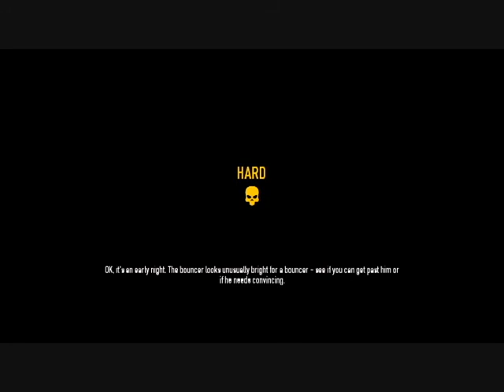Payday 2 - John Wick Nightclub